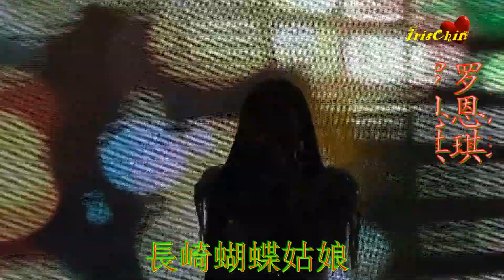長崎蝴蝶姑娘☀罗恩琪☀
▌•美星娱乐制作♦新民山庄大牌二十二大伯公宫
▌•全场伴奏►飞鹰大樂隊
▌• 灯光音响►星光舞台设计
▌•Blk 22 Sin Ming Road
▌•on 17 Mar 2019